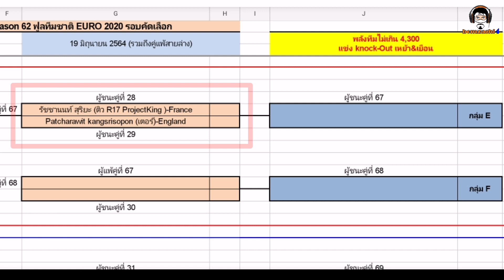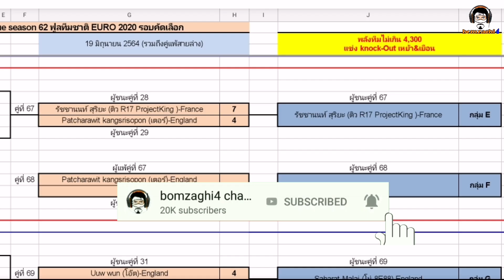ซูเปอร์ซับผีเอง! BCL EURO 2020 England vs. France (เตอร์ : ดิว) BCLSeason62 [PES 2021]